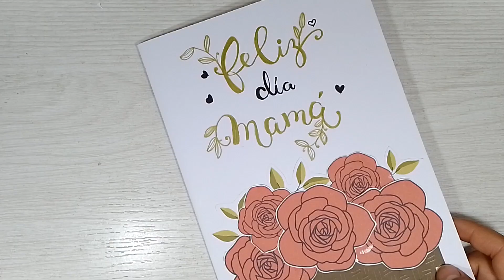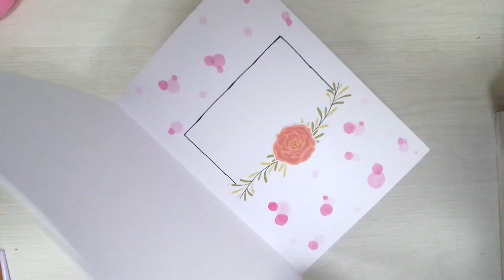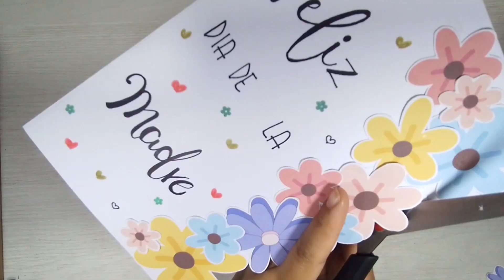como hacer cartas para regalar en el día de la madre|super fácil y sencillo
detalle perfecto